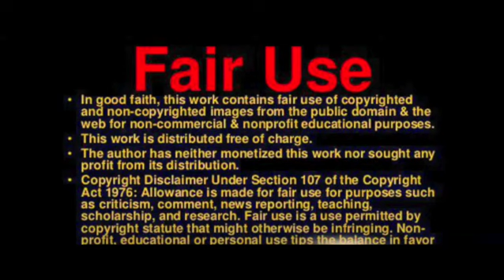Man killed by aggressive pet rooster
The daughter of a man killed by his pet rooster has warned of the dangers of aggressive poultry after the bird also attacked her young child.

Jasper Kraus, 67, suffered a heart attack after the bird plunged its spur into his leg, causing him to lose litres of blood.

Daughter Virginia Guinan, 33, says Jasper - a dad-of-two and grandad-of-two - was an experienced animal handler, and while attacks are rare, warned owners to watch out for signs of aggression.

Trainee healthcare assistant Virginia, from south Roscommon, Ireland, said: "You wouldn't think a chicken can be dangerous - but they can be.

"It was a malicious attack, absolutely brutal. There were litres of blood all over the floor when I arrived.

"This particular bird was thought to be a nice and docile breed, and good for children. But this shows any breed can be dangerous. "Having pet chickens is a big thing for families now, especially getting children involved. "For this to happen is so rare and unbelievable, but it can happen."

Retired horse trainer Jasper was out in his garden on April 28 last year when the rooster attacked from behind. He lost so much blood that it caused a secondary heart attack - and he passed away under an hour later.

Now Virginia is warning of the dangers of owning poultry - encouraging owners to watch out for signs of aggression.